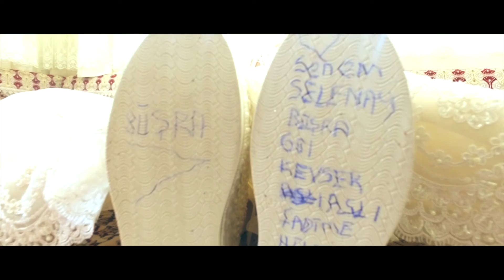DÜĞÜN MASALI DÜŞLER ADASI ORGANİZASYONU İLE